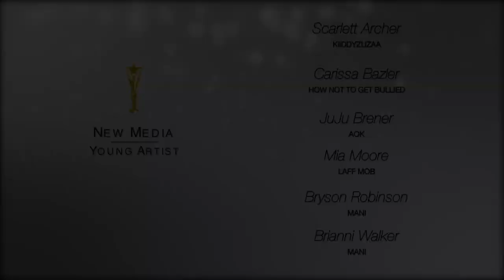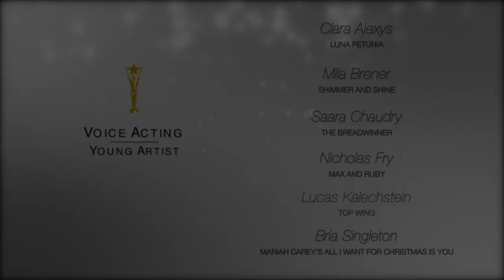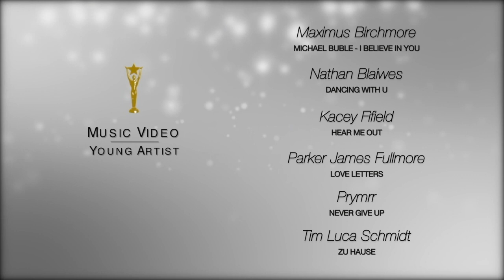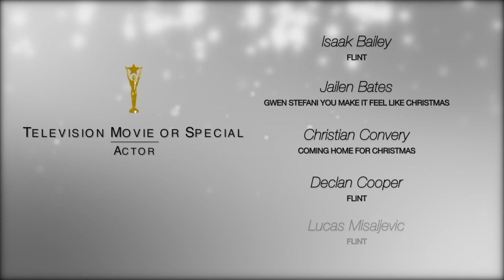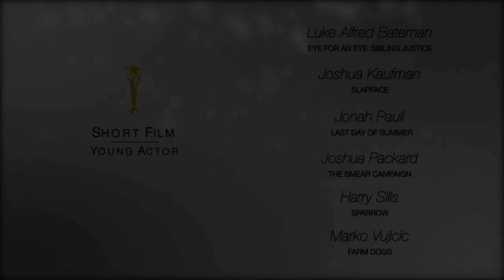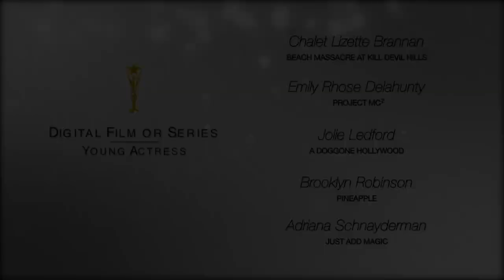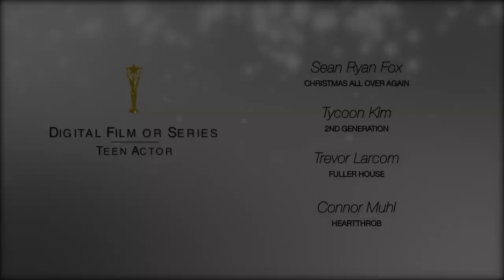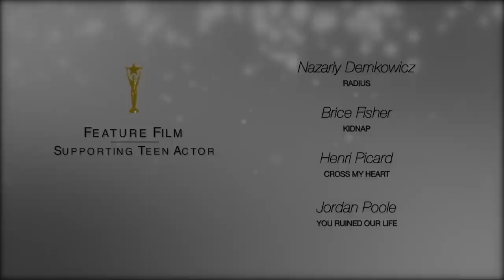39th Annual Young Artist Academy™ Awards • Nominations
The Young Artist Academy congratulates all Nominees.